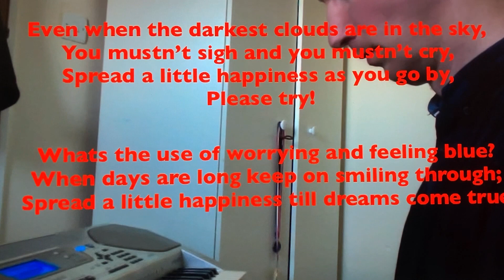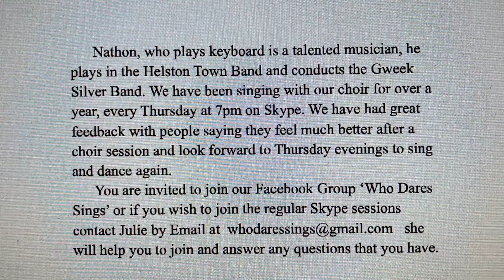Spread a Little Happiness, With Who Dares Sings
An invitation for YouTubers to Spread a little happiness. The Who Dares Sings Choir invite you to join them on Thursday evenings at 7pm for their Skype sing along fun sessions.